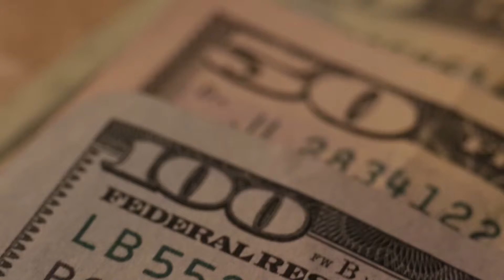Yoni Habitz/BabyDzy - 20 to 50 Trailer (Coming soon)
Filmed by Zac Solomon
Edited by Bentley Filmz